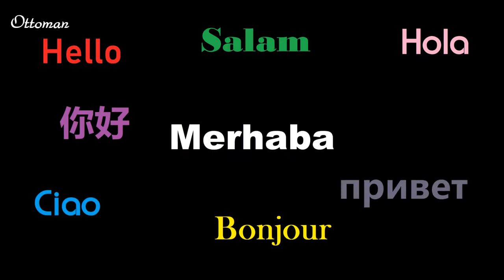LANDING / UÇAK INIŞI ESKİŞEHİR AIRPORT TURKEY - TURKISH AIRLINES STAR ALLIANCE - HASAN POLATKAN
UÇAK INIŞI ESKİŞEHIR - HASAN POLATKAN HAVALIMANI